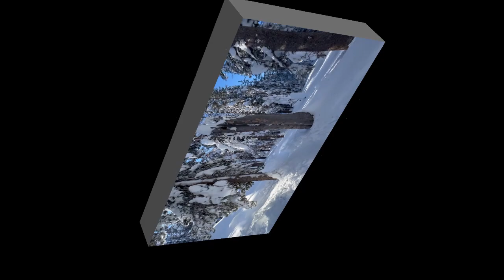Castle peak / 12172022 / 하늘별산바다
Castle peak 9,089 ft

올 겨울 두번째 도전, 정상 정복은 실패하였다.
그러나 여전히 눈물보단 감동이 하얗게 빛난 산행이었다.

이른 새벽 길을 나서 도착한 트레일헤드
길도 날씨도 얼었다.

반가운 만남을 시작으로
함께한 분들의 따뜻한 마음과 환한 웃음이
겨울 산을 가득 채웠다.

만지면 부서질 것 같이 빛나는 하얀 눈처럼
곱고 아름다운 마음들을 만나고 온 산행,

하얀 눈이 가득한 산에서
가슴에 행복을 가득 채울 수 있었던 산행이었습니다.

함께해주신 모든 분들 감사합니다.

My second attempt this winter, to conquer the summit, failed.
However, it was still a hike filled with more emotion than tears.

Trailhead arrived early in the morning
The roads and weather were frozen.

Starting with a happy meeting
The warm hearts and bright smiles of those who were with us
Winter filled the mountains.

Like white snow that shines as if it will break if you touch it
A hike where I met beautiful hearts,

On a mountain full of white snow
It was a hike that filled my heart with happiness.

Thank you to everyone who joined us.